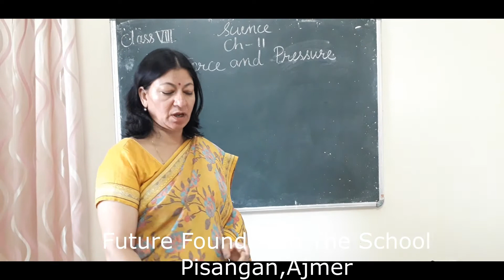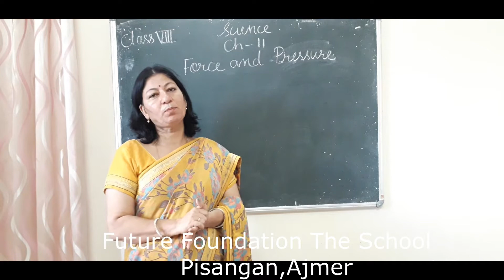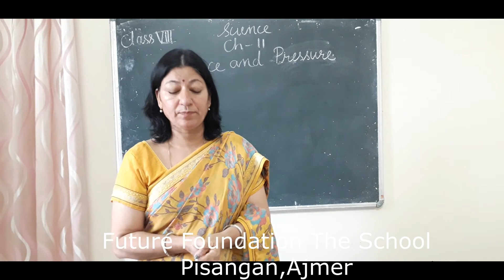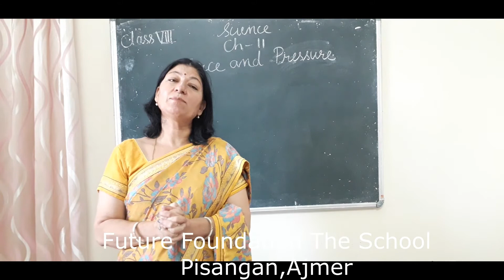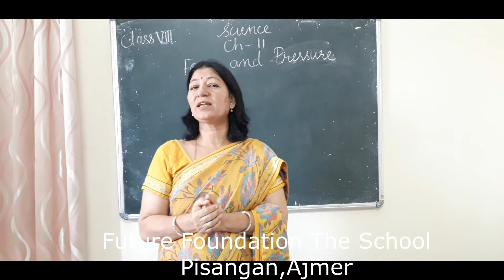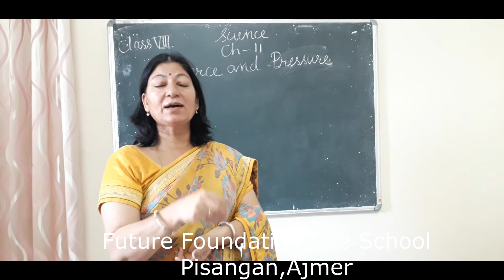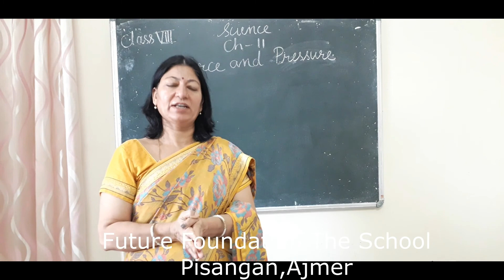Class-8| Science| ch-11 |part 1